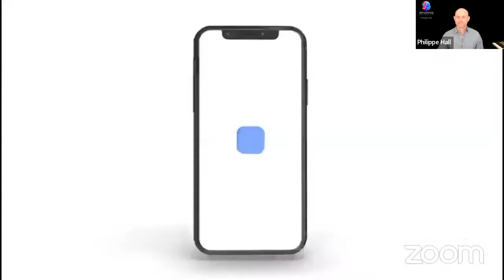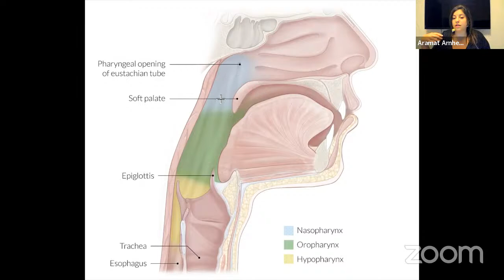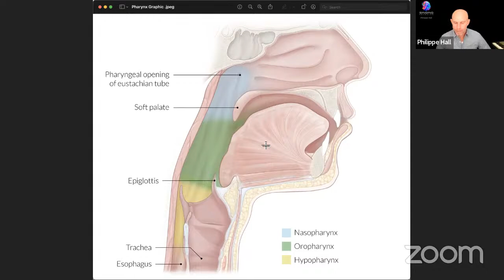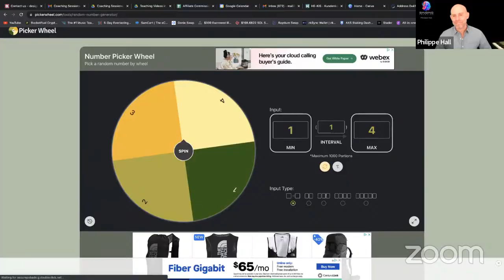Voice Masters with Aramat Arnheim-Sharon "Secrets of Nasal Resonance"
Join me, Philippe Hall, and Aramat Arnheim-Sharon on Voice Masters Livestream where I ask the world's leading experts: "What does every singer need to know?"

Topic of today's discussion: NASAL RESONANCE

Start improving your singing today with your FREE mini course